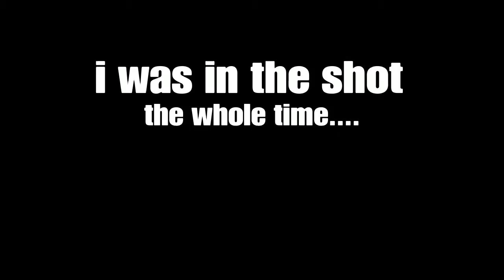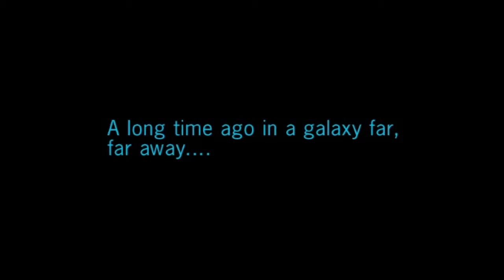HITMAN - The Mastah A$$a$siN 47 - Episode 1 (funny moments)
Sub pls wanna be big